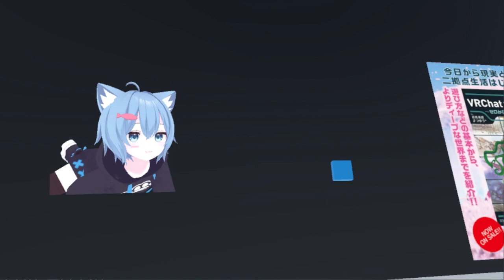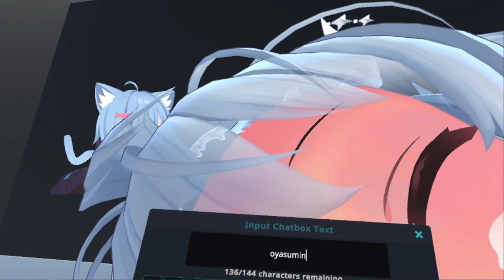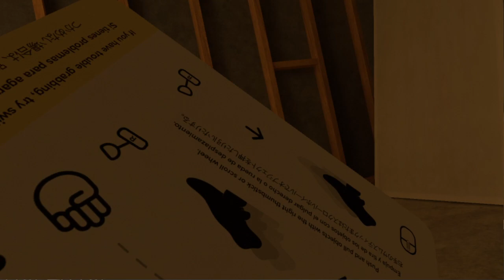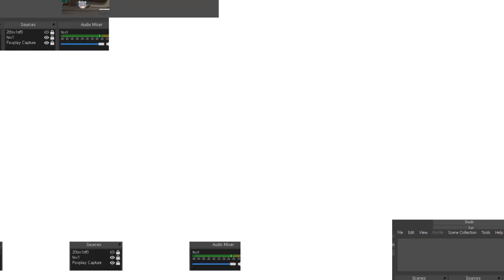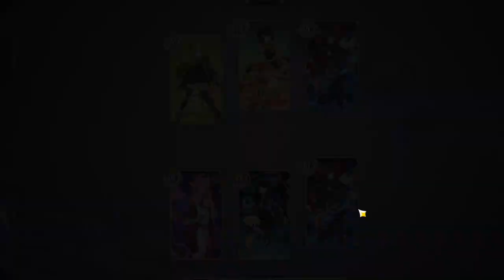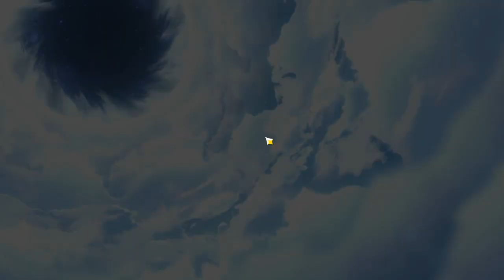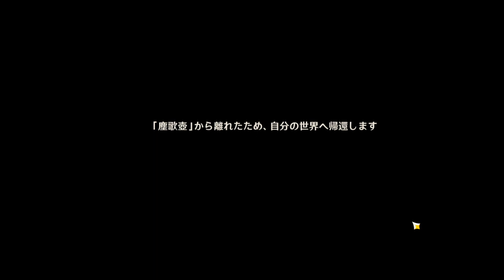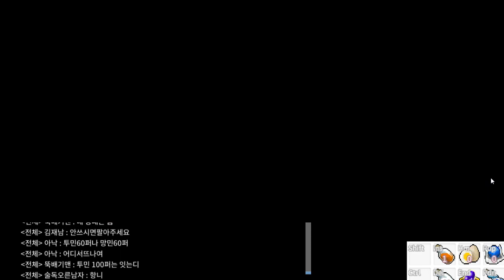2023 11 06 23 28 48 game play